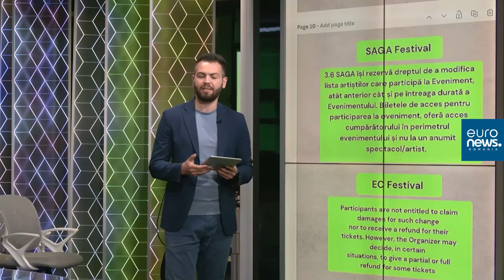TheCube - Drepturile pe care le avem la un festival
A început sezonul festivalurilor și, dincolo de distracție, apar și problemele. Aglomerația, artiștii care nu mai ajung la concerte sau cozile la intrare sunt principalele nemulțumiri ale celor care plătesc bilete la astfel de evenimente și doar câteva dintre motivele pentru care aceștia își exprimă nemulțumirea în social media, cerând banii înapoi. Tocmai de aceea e bine ca, înainte de a cumpăra biletul, să știm ce drepturi avem.